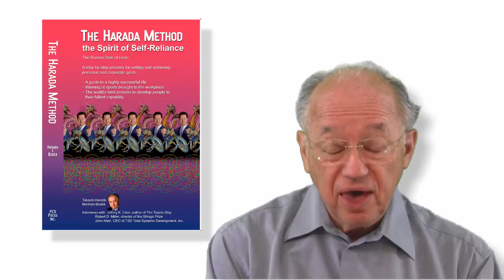Cheating - Is copying right or wrong - Lesson by Norman Bodek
- be informed about all of our upcoming webinars.

Join our Book Club with Jeff Liker as your host - monthly